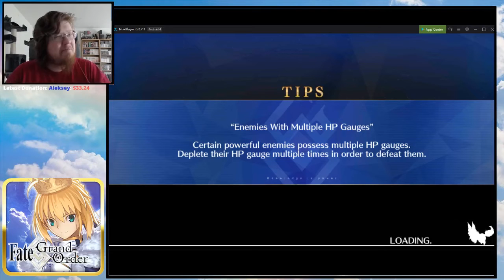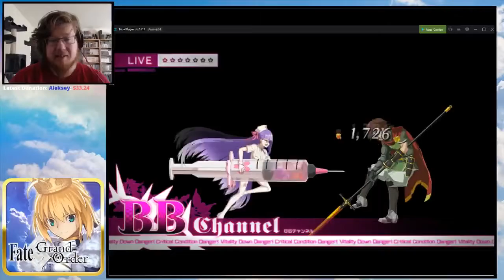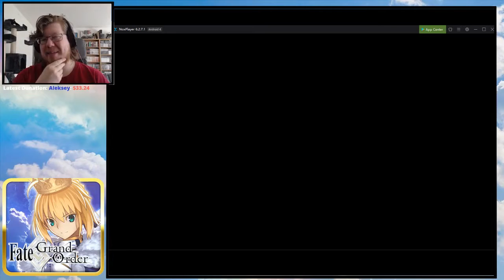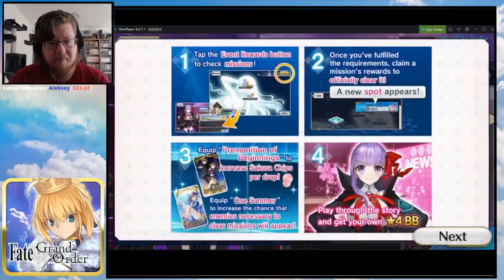Fate Grand Order | CCC Event - Part 2 | Getting My Ass Beaten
The game many have asked for, and me waiting for; It's time to play Fate Grand Order! : D

Doing some CCC event with BB-chan!